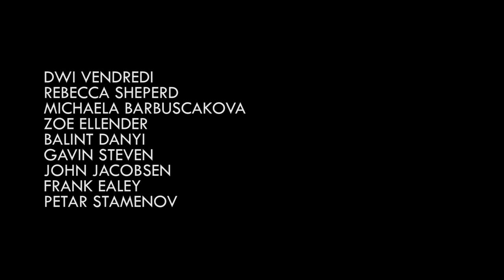The Professional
On Wednesday, September 16, 2015, Cinergi the Film-Making Society at the University of Aberdeen had an event called the 10 Hour Film Experience, in which members had ten hours to create a short film from scratch to finish, starting with an idea, developing it, writing it, shooting and editing it all within the time limit. Two groups were formed, each making a film, and this is one of the group's final film. Enjoy!